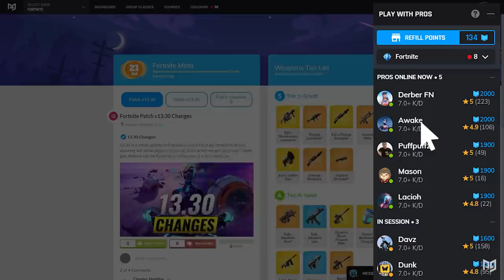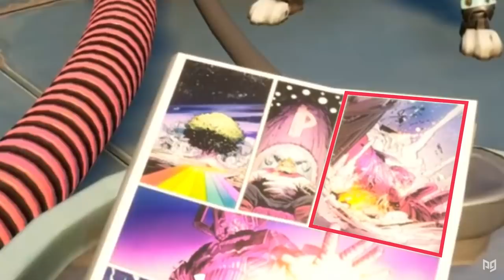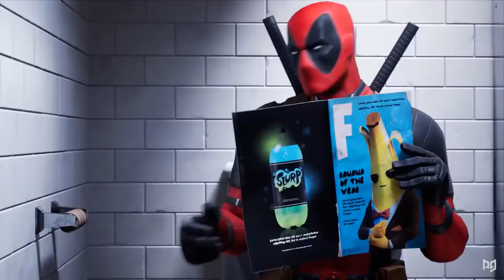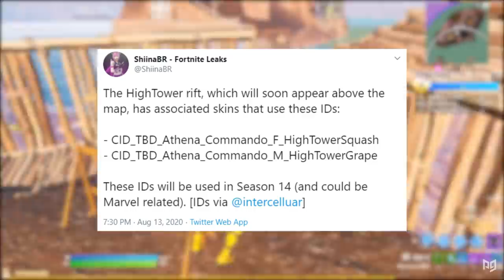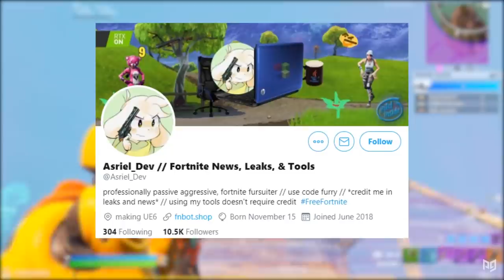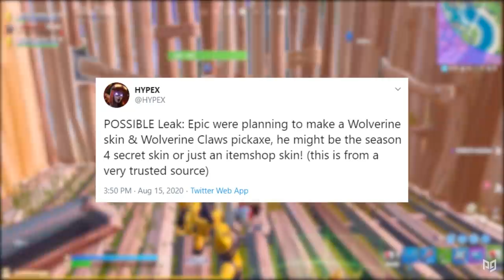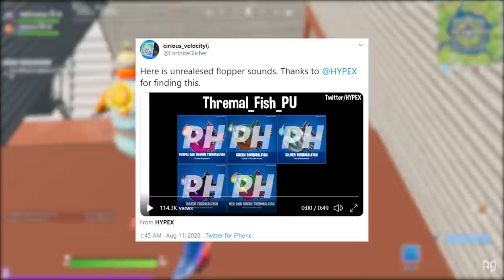MASSIVE LEAKS: Everything We Know About Fortnite Season 4!